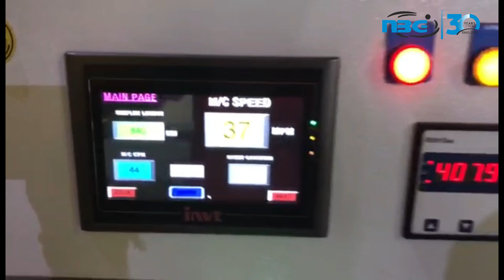Sheeter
High Speed Sheeter with Servo Driven